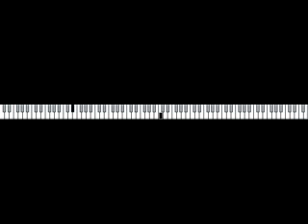How To Play ALL of John Legend Ordinary People Piano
How To Play ALL of John Legend Ordinary People Piano in the same key as he plays it live!